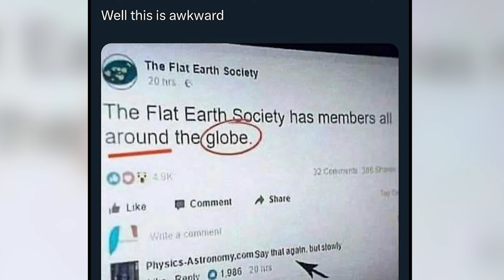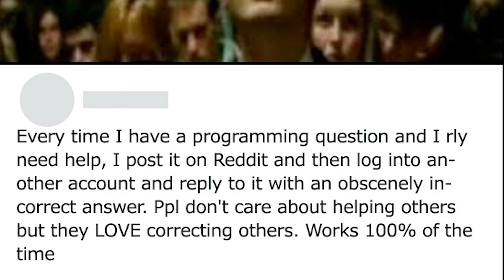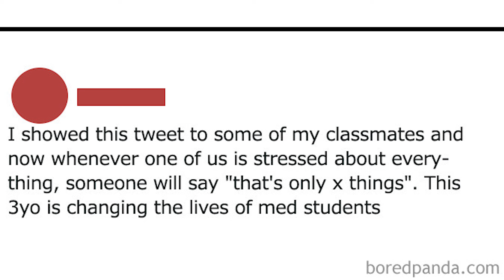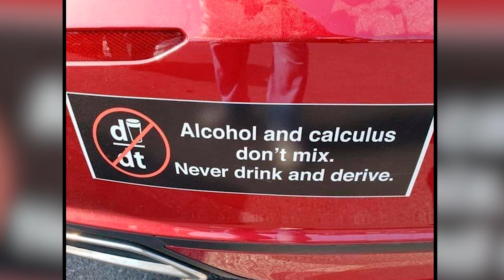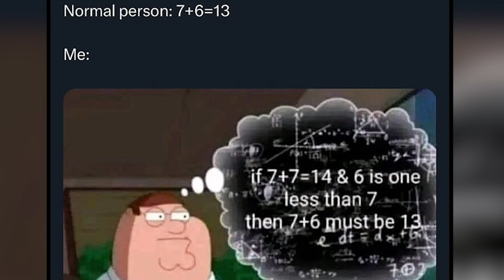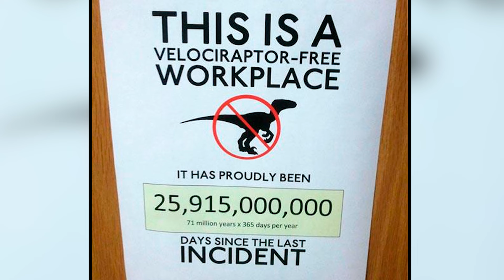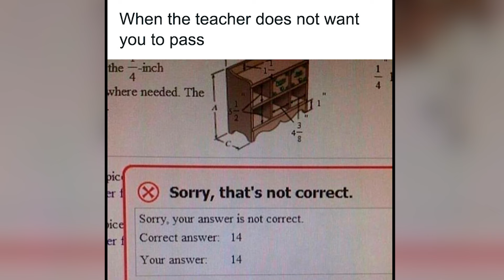Funny And Smart Memes For Science Lovers Everywhere - funny humor